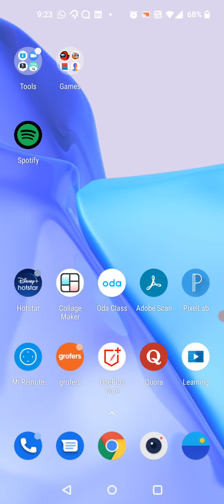I played golf it !!!!